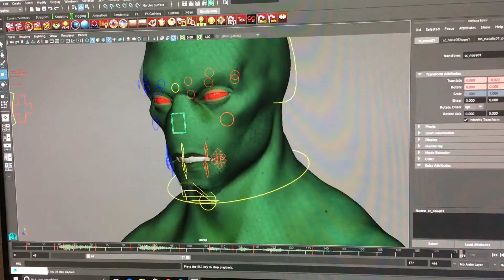Sleepwalker CG Lip Sync Test!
A lip sync test for the upcoming Marvel Series, Sleepwalker!